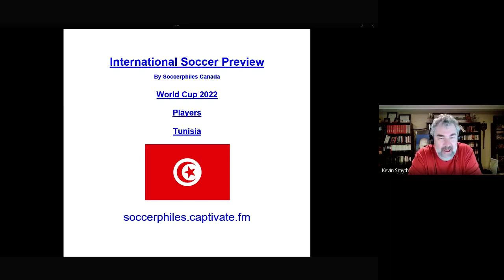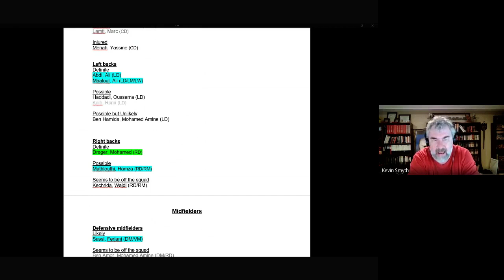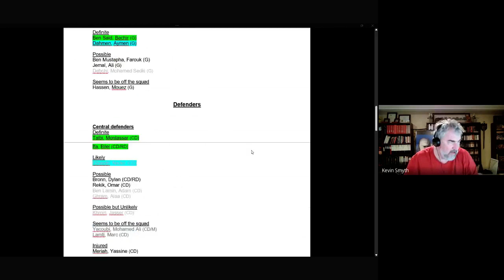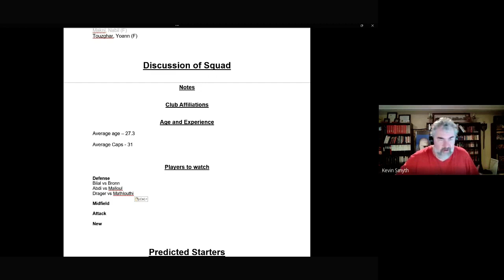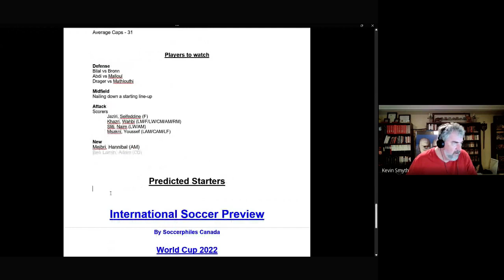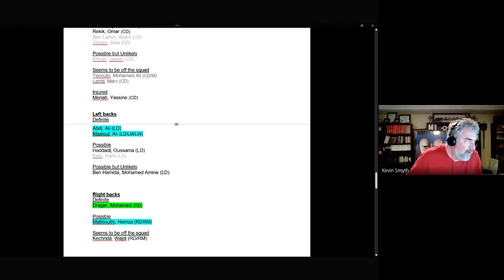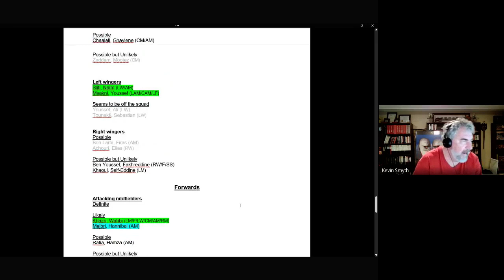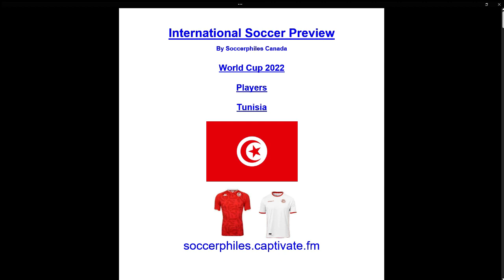World Cup 2022 - Group D – Tunisia Players – Short Version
Links and times for sections discussed in this podcast:
Intro to podcast – 0:00
Squad notes  – 0:39
Statistics – 4:09
Players to Watch – 6:36
New, injured and outgoing players  – 9:19
Predicted starters – 10:07
Formations – See around 5 minutes into full-length version

or type soccerphiles into youtube or google

This is series 12: A shortened version of the full-length player series.  See below for link to full-length version.

Let's get to know the teams and enrich our following of World Cup 2022

This podcast gives an overview of players covering:

Part 1 - Squad notes
     - General issues
     - Player statistics
     - Issues for positions

Part 2 - New, injured and outgoing players

Part 3 - Predicted starters

Hope this helps you enjoy the tournament!

Relevant links
Tunisia Players – Full-length version

Tunisia mediacast for 2022 World Cup Team Preview – Group D Short Version

Tunisia mediacast for 2022 World Cup Team Preview – Group D Full Version

Tunisia mediacast for African Cup 2023 qualifying (short version)

Tunisia mediacast for African Cup 2023 qualifying  featuring a deep dive in African Cup qualifying history

Tunisia mediacast for African Cup 2021 teams featuring a deep dive into African Cup finals history

Tunisia mediacast for African Cup 2021 (played in January 2022) Players